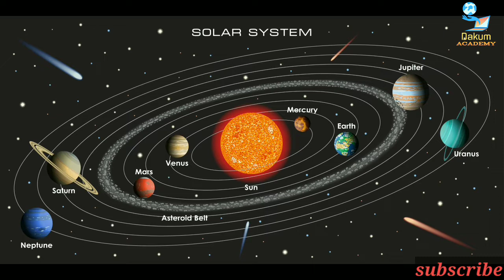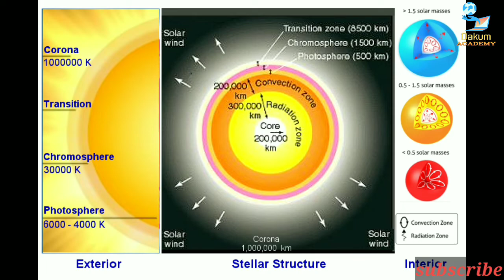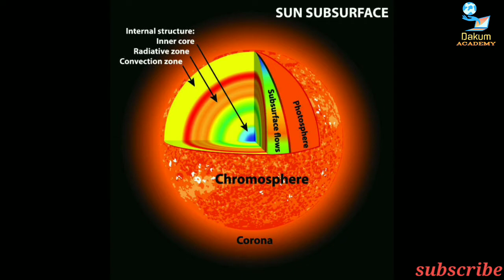ඔබ දන්නවද? මේ තරම් බලවත් හිරු ගැන /Think You're Sunshine?/Addicted To Sunshine?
මේ මුළු විශ්වයේම මොනතරම් අභ්‍යවකාශ වස්තූන් තියෙනවද? ඒ සියල්ලම තිදෙනෙක එකම තැන නොරැඳෙන බව ඔබ දන්නවා නේද? පෘථිවිය තමන් වටා භ්‍රමනය වීම ඇත්ත වශයෙන්ම අභ්‍යවකාශයේ ඇති එකම චලිතය නොවේ. අපේ සෞරග්‍රහ මණ්ඩලය වටා පිහිටලා තියෙන ග්‍රහලෝක වල පිහිටීම එකින් එකට වෙනස් වෙනවා. පෘථිවිය තමන් වටා තමා වටා භ්‍රමණය වෙමින් සූර්යයා වටා සූර්යයා වටා ගමන් කරන නිසා දිවා රෑ ඇති වෙමින් සෘතු බේද අපිට ඇති වෙනවා. පෘථිවියට එලෙස සූර්යයා වටා ගමන් කිරීමට දින 365 ක් ගතවන අතර විද්‍යාඥ කෝර්නෙල්ට අනුව සූර්යයා වටා අපේ කක්ෂීය වේගය පැයට සැතපුම් 67,000ක් ඒ කියන්නේ කිලෝ මීටර 107 000ක් පමණ වෙනවා. මේ ගාන හරිද කියලා බලමුද?

සාමාන්‍යයෙන් පෘථිවියට සූර්යයා වටා කක්ෂගත වීමට දින 365 ක් ගත වෙනවා. කක්ෂය ඉලිප්සීය වන නමුත් ගණිතය සරල කිරීම සඳහා ඒක අපි රවුමක් කියලා හිතමු. ඉතින් පෘථිවි කක්ෂය කියන්නේ රවුමක වට ප්‍රමාණය. තාරකා විද්‍යාත්මක ඒකකයක් ලෙස හැඳින්වෙන පෘථිවියේ සිට සූර්යයාට ඇති දුර සැතපුම් 92, 955,897ක්. ඒ කියන්නේ කිලෝ මීටර් 149, 597, 870ක්. ඒ තමයි රවුමේ අරය. රවුමක වට ප්‍රමාණය ගනනය කරන්නේ 2ෆයිr. ඒ විදියට බලනකොට අවුරුද්දක් ඇතුළත පෘථිවියට සැතපුම් මිලියන 584 කිලෝමීටර් මිලියන 940ක් ගමන් කරනවා. වේගය ගණනය කරන්න සැතපුම් මිලියන 584 නැත්නම් කිලෝමීටර් මිලියන 940 දින 365.25 න් බෙදුවාම ලැබෙන ප්‍රතිඵලයෙන් පැයට සැතපුම් හෝ පැයට කිලෝමීටර් ගණන හොයාගන්න පුළුවන් වෙනවා. පෘථිවියේ දිනකට සැතපුම් මිලියන 1.6 කිලෝමීටර මිලියන 2.6 නැත්නම් පැයට පැයට සැතපුම් 66,627 ඒ විදියට ගමන් කරනවා.